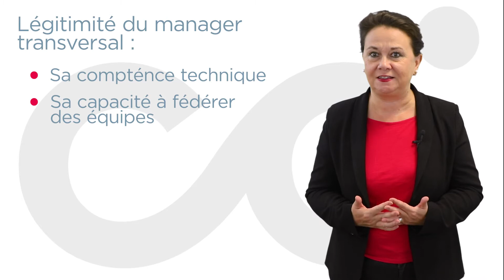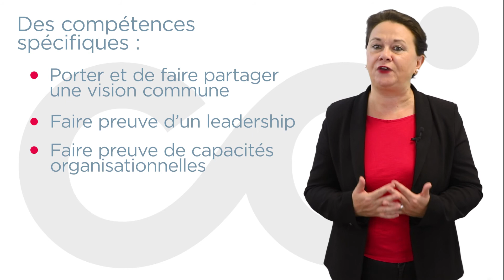Les clés du manager transversal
Le management transversal vise à piloter des équipes autour de la réalisation d'un projet sans lien hiérarchique. Une organisation limitée dans le temps qui nécessite un certain nombre de compétences spécifiques

Découvrez les clés de ces compétences expliquées par Claire Pascal, DG de Comundi, pour mettre une réalisation efficace de ces missions.